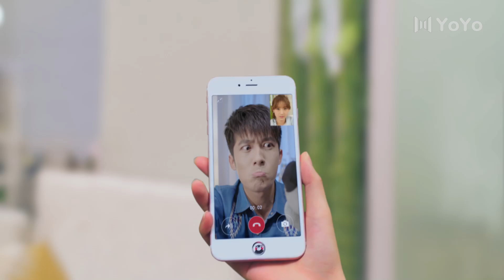心机女故意骗灰姑娘，用灰姑娘的身份接近总裁 | 青春向前冲Remember Me（袁冰妍/佟梦实）Chinese drama